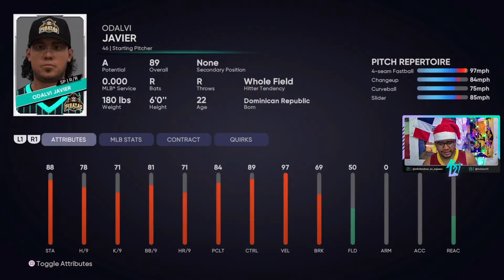EL NUEVO EQUIPO DE LIDOM PUERTO PLATA DICE PRESENTE/ LIDOM LEYENDAS MLB THE SHOW 21 PS4/PS5 & XBOX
ESTE ES EL NUEVO EQUIPO DE LIDOM DE LA CIUADAD DE PUERTO PLATA CREADO CON JUGADORES NACIDOS EN LA CIUADAD DE PUERTO PLATA O QUE SE CRIARON EN DICHA CIUDAD ESPERO QUE TE GUSTE ESTE CONTENIDO DEJA TU LIKE Y SUSCRIBETE PARA APOYARME Y MOTIVARME A SUBIR MAS CONTENIDO COMO ESTE